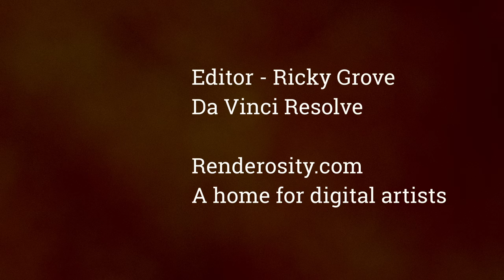Best of Renderosity Artists - Jan 24,2022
Renderosity has over 800,000 artists many of whom post their work every day. We've chosen 10 works from new posts at Renderosity that we think show the wide variety of styles and scenes created by Renderosity artists.

Check out Renderosity for more info. Membership is free!